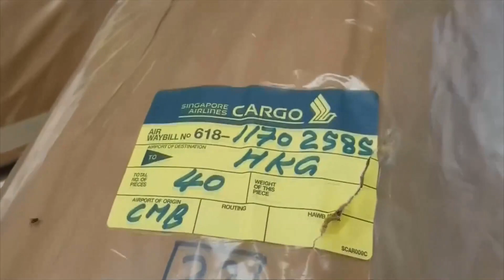Shark fins found in SIA shipment to Hong Kong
980kg of fins from various endangered shark species were found in a Singapore Airlines shipment to Hong Kong in May. The bags of shark fins, tagged with Singapore Airlines Cargo labels, were seen in front of a dried seafood store in Hong Kong in videos provided by Sea Shepherd Global. Read the full story

(Video: Reuters)